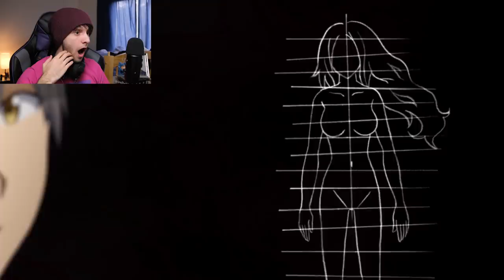The DARKEST and HOTTEST Episode | Assassination Classroom Blind Reaction Episode 7 and 8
If you guys liked this video please check out some of the other videos I've been uploading to the channel!